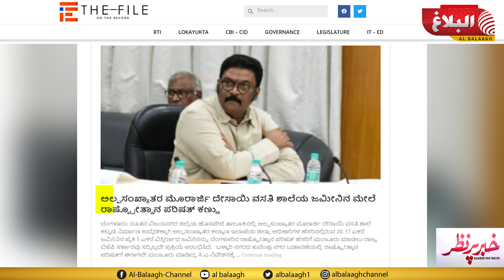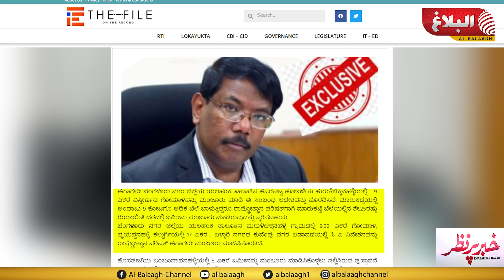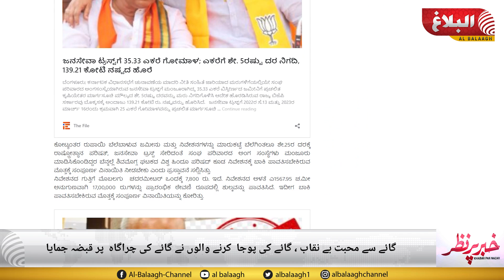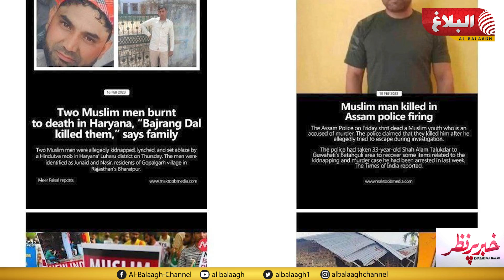Cow love exposed, cow worshipers seize cow meadow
cow love ,
cow worship ,
cow meadow ,
animal rights ,
vegetarianism ,
veganism ,
Hinduism ,
India ,
culture ,
cow ,
love ,
worship ,
meadow ,
animal ,
rights ,
vegetarian ,
vegan ,
hindu ,
india ,
culture ,
@jihkarnataka @ChiefMinisterofKarnataka @siddaramaya1997@Karnataka Government